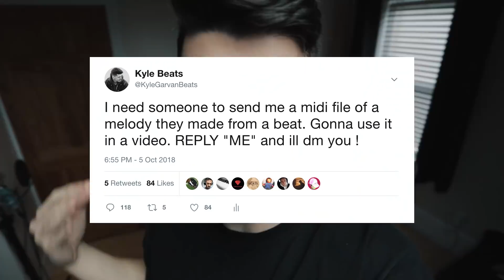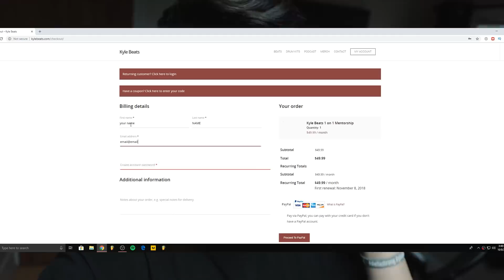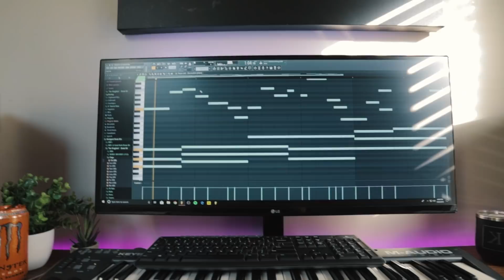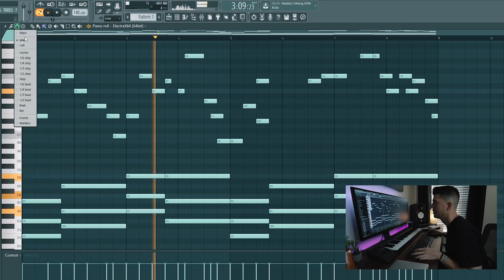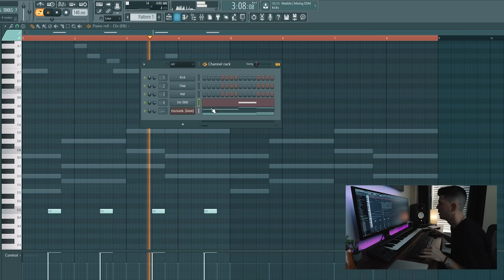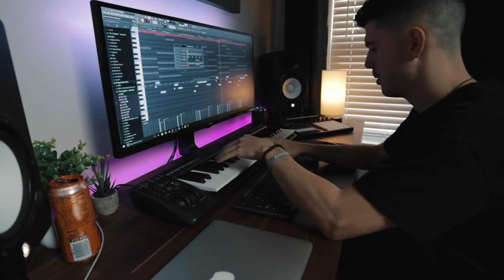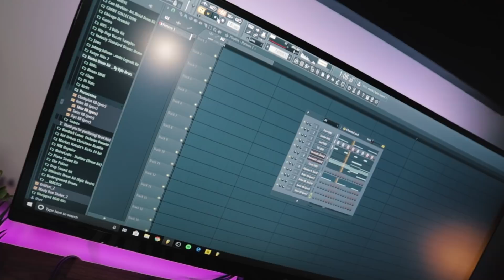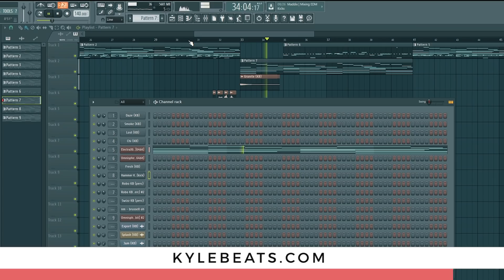HOW TO QUICKLY FIX YOUR BAD MELODIES *its easy* | Making a Beat Fl Studio Tutorial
Join my 1 on 1 mentorship -
(Get ANY on of my Kits free when you join)

Watch me fix a bad melody. Hope you enjoy this video!
Drop a like for me! LETS HIT 1,000!

Razer Laptop

HOW TO QUICKLY FIX YOUR BAD MELODIES *its easy*